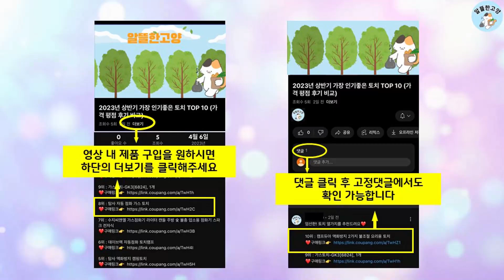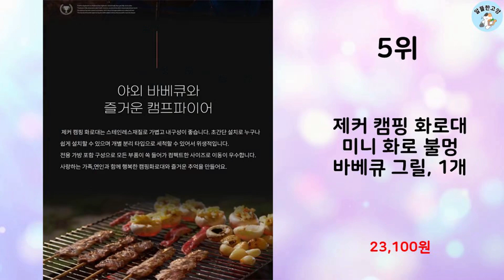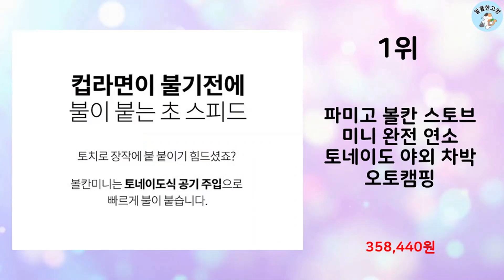2024년 하반기 판매순위 화로대 BEST 10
알뜰한 고양에서 2024년 하반기 인기 화로대 TOP 10을 소개해드립니다.

10위 : 화로미 사용이 쉬운 화목난로 불멍 캠핑 야외바베큐그릴 원형 야외

7위 : 레드스노우 IGT 화로대 그릴 접이식 바베큐 IGT테이블 호환

6위 : 디프 캠핑 화로 BBQ 바베큐 그릴 숯불 불멍 정사각 휴대용 화

5위 : 제커 캠핑 화로대 미니 화로 불멍 바베큐 그릴, 1개

4위 : 코멧 아웃도어 직사각 접이식 캠핑 화로대 대형

3위 : 그라니아 조립식 이중연소 헥사곤 화로대, 1개

2위 : 꾸버스 접이식 캠핑 화로대 + 석쇠 + 전용가방 세트

1위 : 파미고 볼칸 스토브 미니 완전 연소 토네이도 야외 차박 오토캠핑

 감사합니다